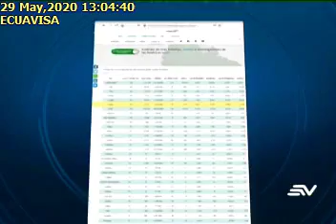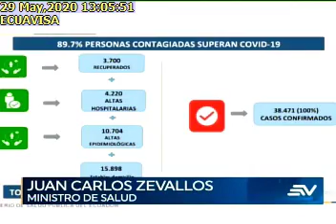ECUADOR CON LA TASA DE LETALIDAD POR COVID-19 MÁS ALTA DE SUDAMÉRICA, 29/05/2020, ECUAVISA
Ecuador con la tasa de letalidad por Covid-19 más alta de Sudamérica